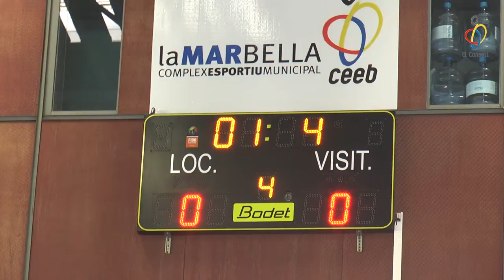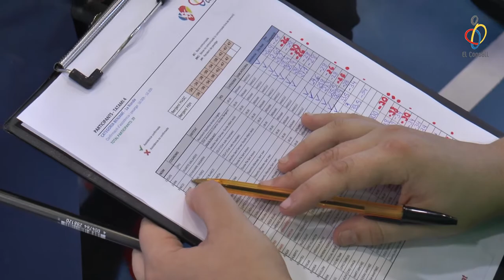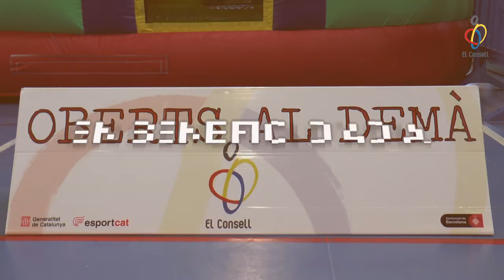vlog EP5. Arriben les curses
Benvinguts al cinquè episodi del nostre vlog. Si t'agrada, dóna'ns un LIKE, subscriu-te i fes clic a la campaneta. Això ens ajuda molt! :)

Guia del vlog:

01:17 - Trobada Menuts i Menudets
03:49 - Judo
06:20 - Cros de Sant Martí
07:46 - Oscar Ramos a.k.a El Rata
12:00 - Esport x Nadal 2019
12:56 - Els Tips d'El Consell
14:18 - L'agenda de la setmana
15:53 - Adéu!

Autor del vídeo de fons de l'agenda:

Kirill Neiezhmakov